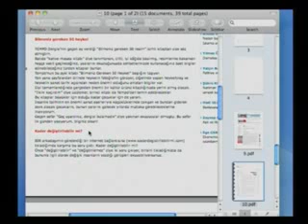Mehmet Y. Yılmaz'ın kader hakkında yazdığı yazıyla ilgili cevap